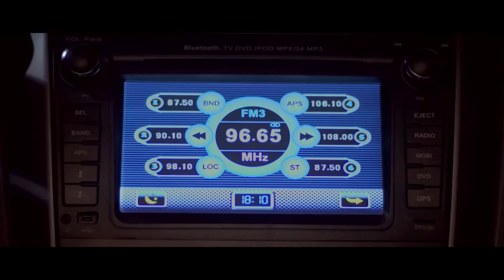Estreias Cinemas Março - 3ª semana | Filme a Filme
Ju Romano conta os filmes que entram em cartaz esta semana nos cinemas. Seguem as estreias (clique nas indicações caso queira ir direto ao filme):
00:24 - A Bela e a Fera (2017) - Bill Condon, musical

03:47 - Tinha Que Ser Ele? (2016) - John Hamburg, comédia

05:17 - La Vingança (2016) - Fernando Fraiha, comédia

05:54 - O Filho de Joseph (2016) - Eugène Green, drama

06:28 - Era O Hotel Cambridge (2016) - Eliane Caffé, drama

06:59 - Por um Punhado de Dólares - Os Novos Emigrados (2017) - Leonardo Dourado, documentário

07:43 - Os Cowboys (2015) - Thomas Bidegain, drama

08:09 - Com os Punhos Cerrados (2014) - Luiz Pretti; Pedro Diógenes e Ricardo Prett, drama

08:46 - Fátima (2015) - Philippe Faucon, drama

09:13 - Estopô Balaio (2017) -  Cristiano Burlan, documentário

09:35 - Jonas e o Circo sem Lona (2017) - Paula Gomes, documentário

10:05 - Pedro Osmar, Prá Liberdade que se Conquista (2017) - Eduardo Consonni e Rodrigo T. Marques, documentário

Depois que a gente já tinha gravado o episódio de hoje, o filme: "História Antes de uma História" entrou na programação da semana. Você pode ver o trailer no link:

Sinopse: Dr K, o menino Matias, a menina Laurinha e a galinha Melodia vão conhecer e experimentar na prática as diversas etapas e instrumentos necessários para dar vida a uma história.

Fonte Programação: FilmeB / IMDB
Fotos: Divulgação / Reprodução